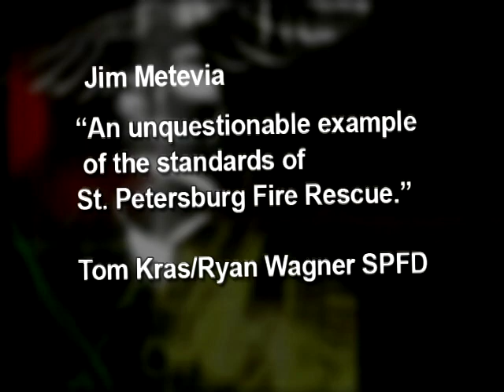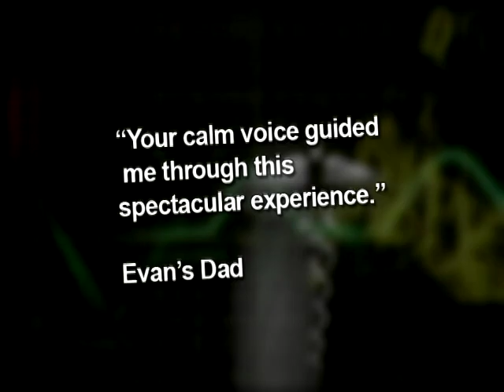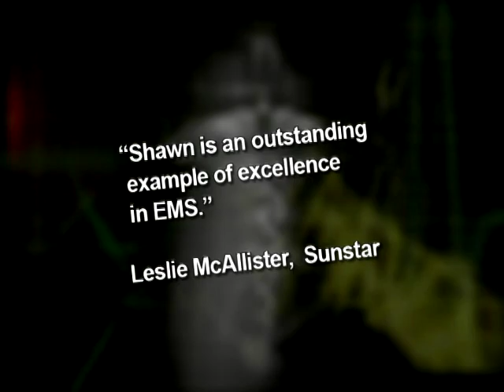2013 Pinellas County EMS Awards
Carla Mitchell and Pinellas County Web Manager Michael Roiland discuss Pinellas County's award-winning website for interactive design and government transparency. Learn more about how this technology, along with social media networks, keeps our residents, businesses and visitors engaged and connected with Pinellas County Government."